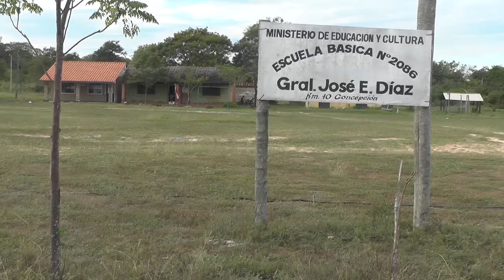BANDIDOS VACIARON UNA ESCUELA Valentin Coronel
NUEVO CASO DE ROBO EN ESCUELA GRAL. DIAZ
La escuela Gral. Díaz del Km. 8, ruta V, fue nuevamente objeto de robo, esta vez los delincuentes llevaron electrodomésticos y alimentos, utilizados para la preparación del almuerzo escolar. A esta escuela asisten, en su mayoría, hijos de gancheros del vertedero municipal